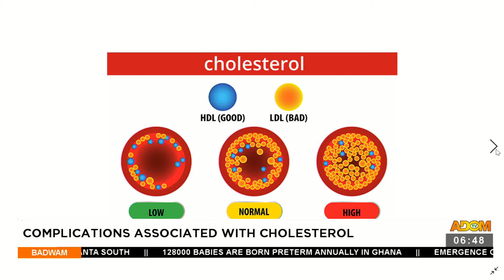COMPLICATIONS ASSOCIATED WITH CHOLESTROL - Afisem on Adom TV (18-11-21)